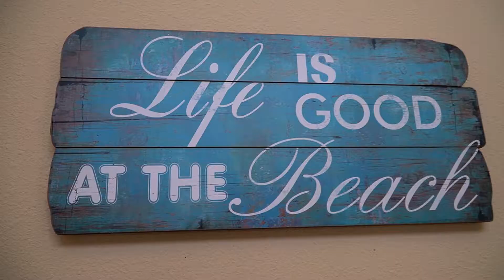11812 Newberry Grove Lp. Riverview, FL 33579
come take a look at this slice of paradise in Florida! 4 bedroom, 3 bath home, with a loft, outdoor kitchen, beautiful pool, and SOLAR power!